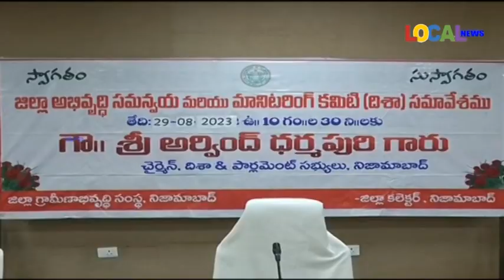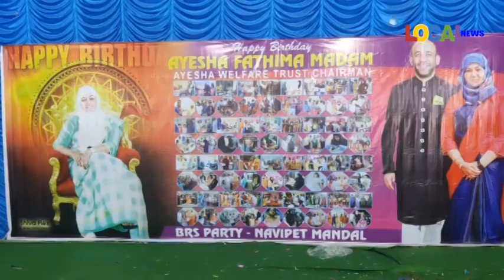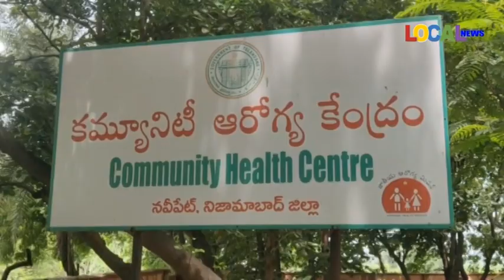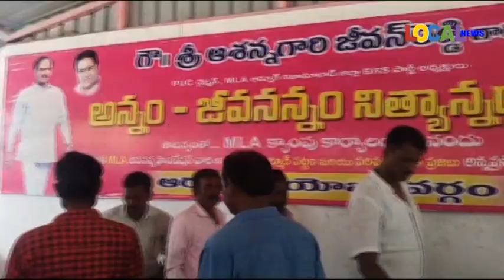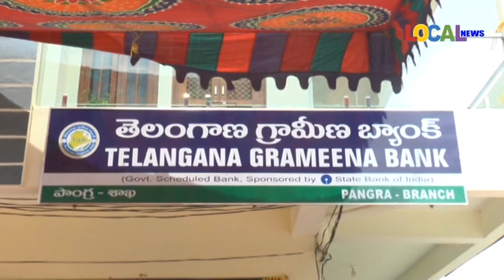29-08-2023 ll LOCAL NEWS-NIZAMABAD